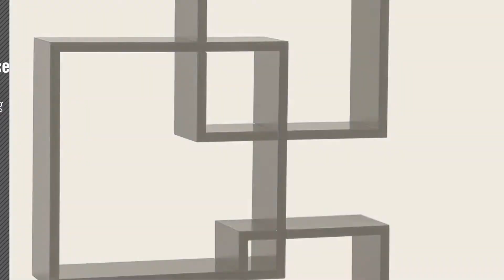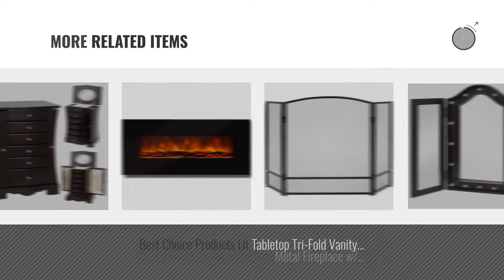Top 10 Home Décor By Best Choice Products [ Winter 2018 ]: Best Choice Products Standing Cheval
New! 2019 Black Friday / Cyber Monday Floor & Full Length Mirrors Deals and Updates.

Black Friday / Cyber Monday Best Choice Products Standing Cheval Floor Mirror Bedroom Home Furniture by Best Choice Products

Black Friday / Cyber Monday Best Choice Products Handcrafted Wooden Jewelry Box Organizer Wood Armoire Cabinet Storage by Best Choice Products

Black Friday / Cyber Monday Best Choice Products Handcrafted Wooden Jewelry Box Organizer Wood Armoire Cabinet- Brown by Best Choice Products

Black Friday / Cyber Monday Best Choice Products Intersecting Squares Floating Shelf Wall Mounted Home Decor Furniture by Best Choice Products

Black Friday / Cyber Monday Best Choice Products 15in Pre-Lit Hand-Painted Ceramic Tabletop Artificial Christmas Tree by Best Choice Products

Black Friday / Cyber Monday Best Choice Products 1500W 50" Heat Adjustable In-Wall Recessed Electric Fireplace, Wall by Best Choice Products